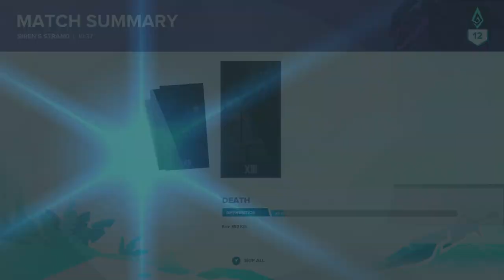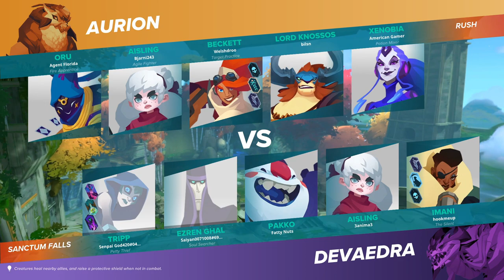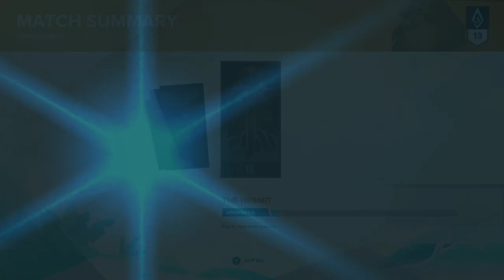Unleash the Rampage! Gigantic Rampage Edition Gameplay - 15 April 2024 [Welshdroo]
Dive into Gigantic: Rampage Edition, the strategic action hero shooter! This gameplay video showcases the intense battles, unique heroes, and monstrous bosses that await. Master powerful abilities, team up with friends, and dominate the battlefield in this action-packed Rampage Edition!

// About Channel:
- Apex Legends
- Valorant
- Halo Infinite
- Overwatch 2
- World of Warcraft
- Rust
- Gigantic Rampage Edition